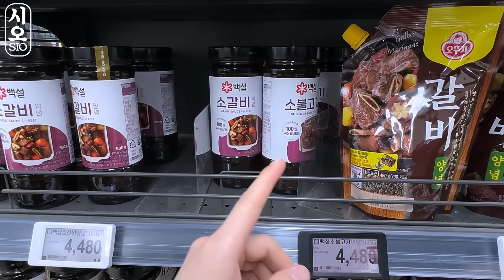ASMR MUKBANG 집밥 직접 만든 소갈비찜 된장찌개 계란 먹방 ! 레시피 SOY BEEF RIB Korean Home Food EATING REAL SOUND!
오늘은 갈비찜을 만들어 먹었습니다!